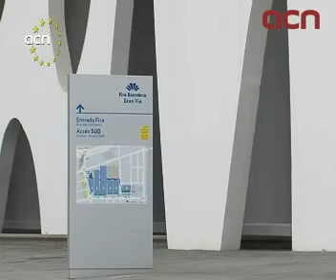Fira de Barcelona completarà en menys d'un any el projecte d'ampliació del recinte Gran Via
Barcelona (ACN).- Fira de Barcelona té previst completar en menys d'un any la construcció dels dos darrers pavellons del recinte Gran Via, segons ha explicat a l'ACN l'alcaldessa de l'Hospitalet de Llobregat, Núria Marín. Quan finalitzin les obres, que han suposat una inversió total de 942 milions d'euros, es donarà per tancat un projecte que convertirà aquest espai firal en el segon més gran d'Europa, amb una oferta de 405.000 metres quadrats, per darrera només de la ciutat italiana de Milà. L'actual espai, que va ser inaugurat al juliol de 2007, compta amb sis pavellons operatius, que en el seu moment van suposar una ampliació a 365.000 metres quadrats la superfície total, l'equivalent a 25 illes de l'Eixample.